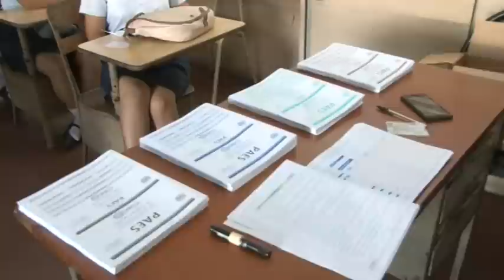Fiscalía salvadoreña investigará caso la línea en el país